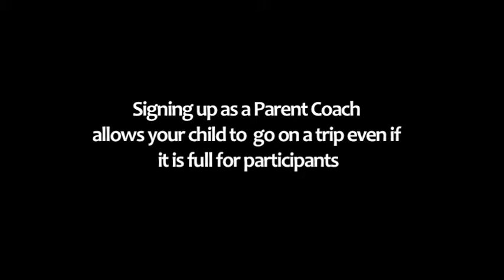HXP Parent Builders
Bond with your child through service this summer. Humanitarian Experience (HXP) was previously known as HEFY